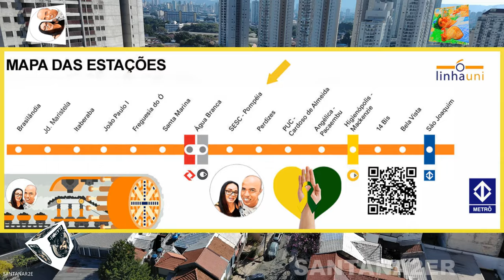FUTURA ESTAÇÃO SESC POMPÉIA SEM CORTES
2- Informe o meu código de convite no início do cadastro: santanar2